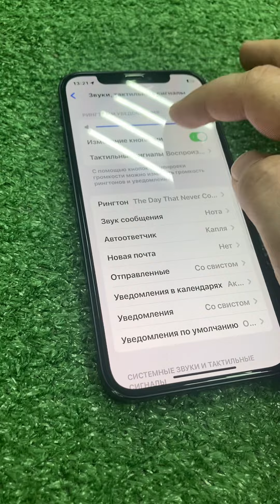20 июня 2024 г.